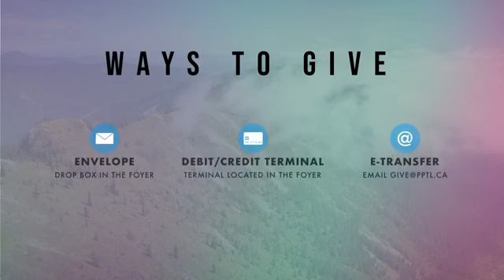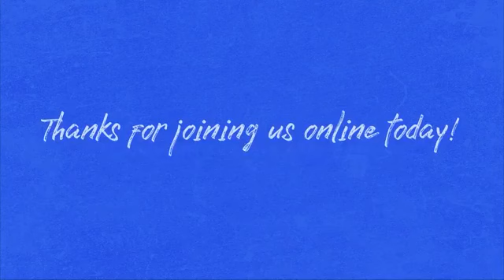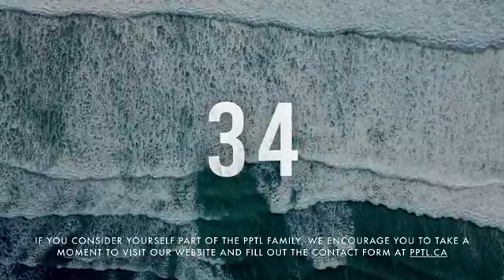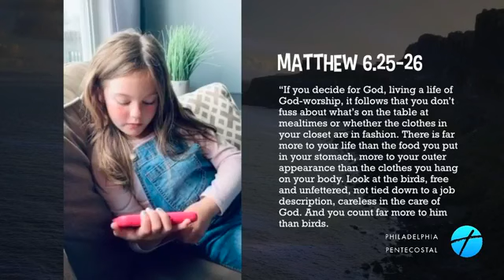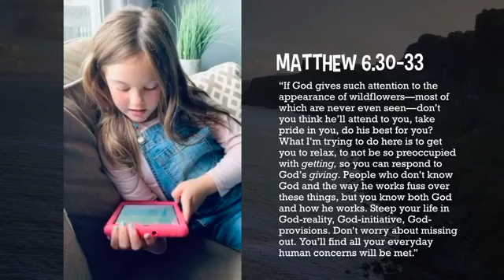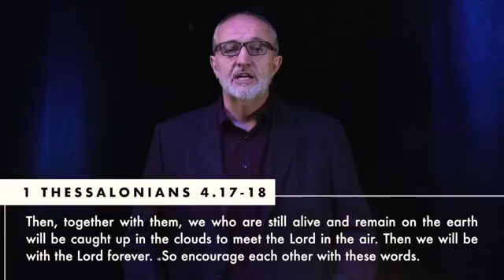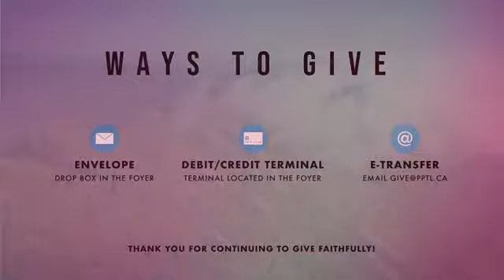PPTL ONLINE // June 7, 2020